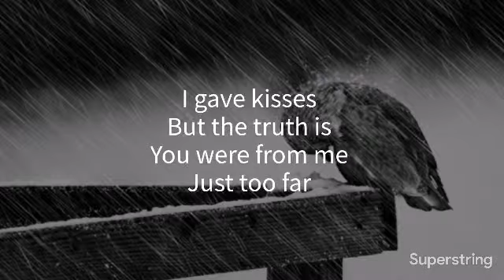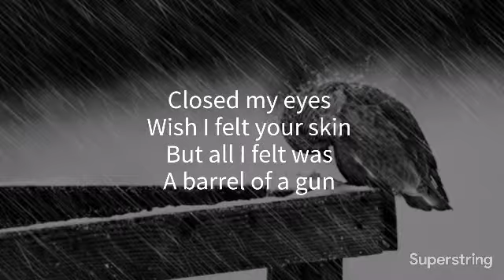SmileForMe - Now You Know Kim - Rap Lyrics Video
Lyrics: SmileForMe